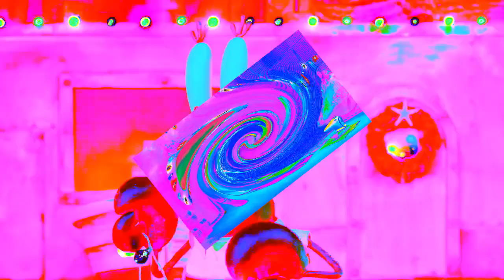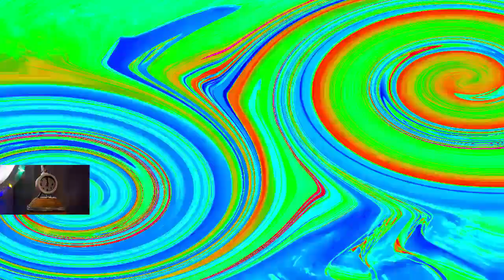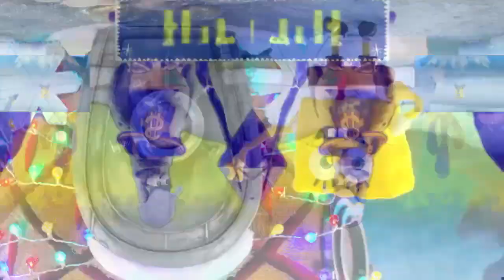Veg Replace Tennis ‘Santa Has His Eyes On Me’ 🎅 Remix SpongeBob Rounds